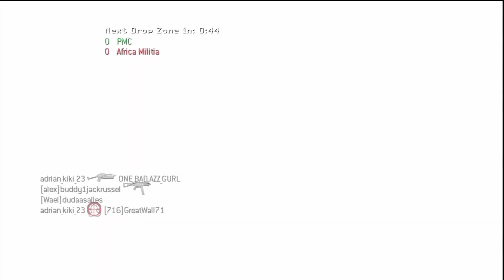zNxRo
Just me in Pubs and a couple of HQ scrums no 1v1 bitchen Haterz